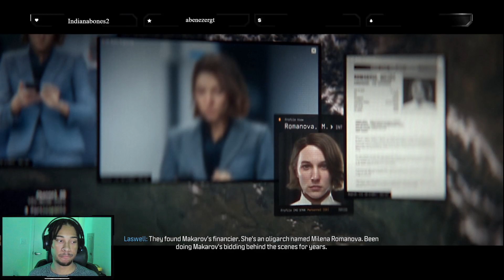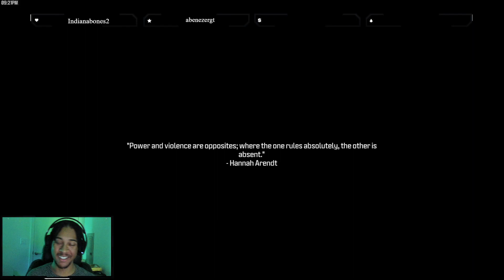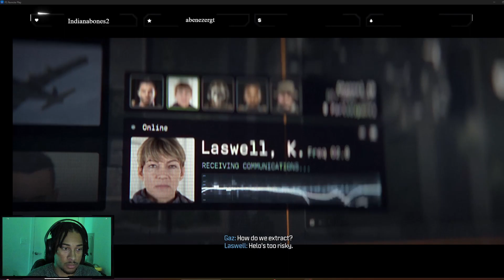Modern Warfare 3 Campaign - Part 4!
Continuing the campaign with Oligarch. Stealth is not my style when it comes to Call of Duty...

►Game Description
Call of Duty: Modern Warfare III is the direct sequel to the record-breaking Call of Duty®: Modern Warfare® II, Captain Price and Task Force 141 face off against the ultimate threat. The game follows Captain Price and Task Force 141 as they confront the global threat of ultranationalist war criminal Vladimir Makarov.

 / KSpotson